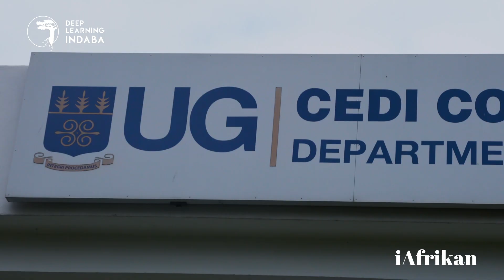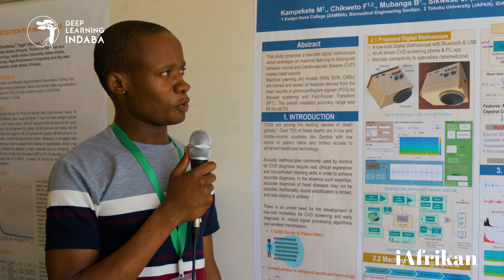2023 Deep Learning Indaba in Ghana, Accra: Highlights and Insights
As the sun dipped low over the @Microstrategyy, in Accra, it marked not just the end of a day but the beginning of an intellectual voyage that transcended borders. @DeepLearningIndaba, an annual congregation of minds, unfolded as a tapestry of learning, collaboration, and the pulsating heartbeat of African AI from 3-9 September 2023.

From the outset, as delegates from 36 African countries gathered, there was an electric buzz in the air. The diversity of languages, cultures, and perspectives converged in a harmonious cacophony, setting the stage for an immersive experience. Each conversation became a passport to a different corner of Africa, an opportunity to understand the nuanced challenges and triumphs in the realm of artificial intelligence.

The research themes, intense and vibrant, painted a canvas of possibilities. From the corridors of Natural Language Processing (NLP) to the cutting edge of AI in Healthcare, the discussions were not just academic but echoes of a collective ambition to harness technology for the betterment of the continent. The two-day African Research Symposium unfolded as a feast of ideas, where the richness of African scholarship shone.

Yet, amidst the intense research dialogues, the social fabric of the Indaba was interwoven with laughter, shared meals, and the rhythm of music from diverse African cultures. It wasn’t just about algorithms and data; it was about forging connections that transcended professional boundaries. The mentorship opportunities became more than just guidance; they were threads weaving a tapestry of support and collaboration.

As the week unfolded, the spirit of "Yɛbɛtumi" ("we can" in Akan) echoed in every corner. The collective energy was not just about what AI could achieve but a resounding affirmation that Africans can actively shape and own the technological advances of the future. It wasn’t just a conference; it was a movement.

And as the closing ceremony approached, the sense of accomplishment and camaraderie lingered. Delegates left not just with knowledge but with a renewed sense of purpose, carrying with them the echoes of the vibrant African AI community. The Deep Learning Indaba wasn’t just an event; it was a chapter in the ongoing narrative of Africa’s journey in artificial intelligence, a chapter written with the ink of collaboration, diversity, and unwavering belief in what "we can" achieve together.

Explore the dynamic energy, diverse voices, and ground-breaking discoveries that characterised the conference with us as we go on a journey in a unique podcast series on iAfrikan Bytes. Come along as we peel back the layers of the event while interacting with attendees, speakers, and the pulse of African AI.